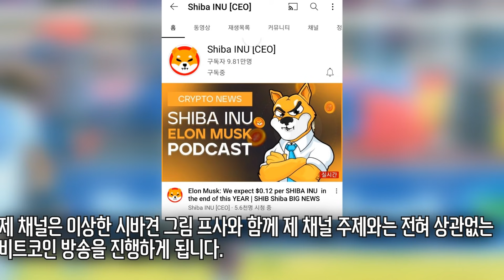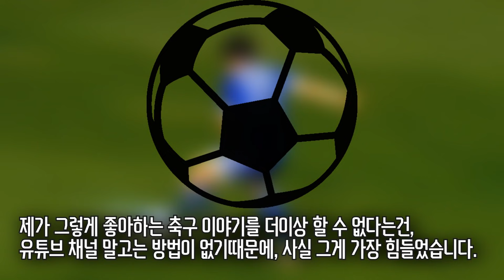구독자 9.8만 채널 해킹 삭제... 지옥에서 돌아왔습니다.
구독!